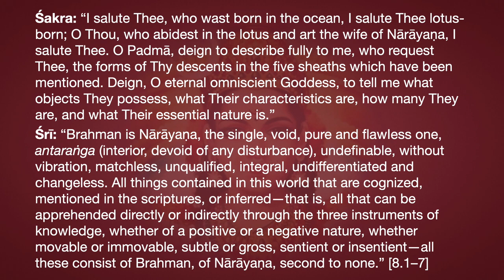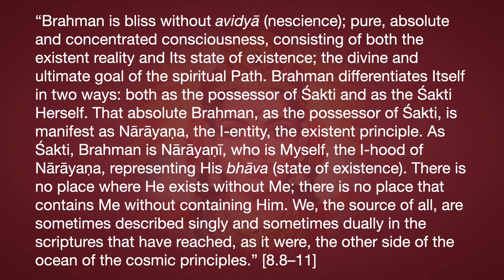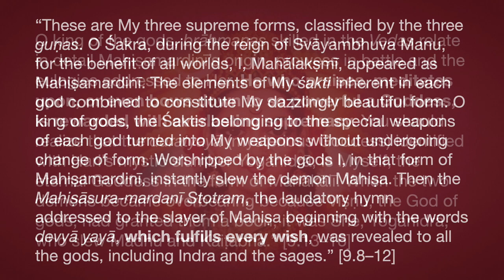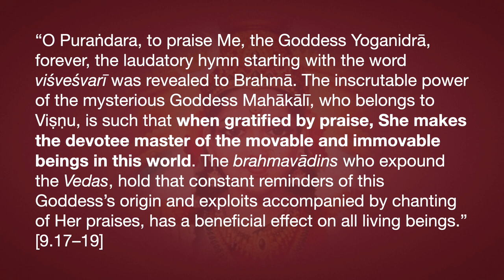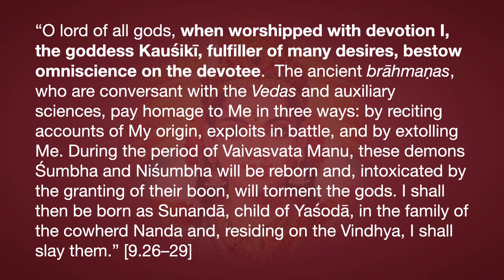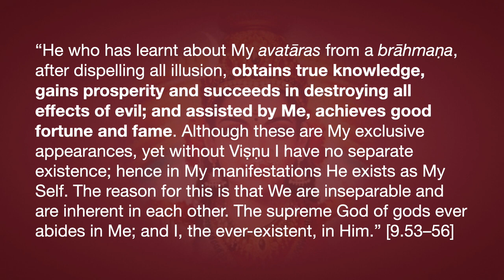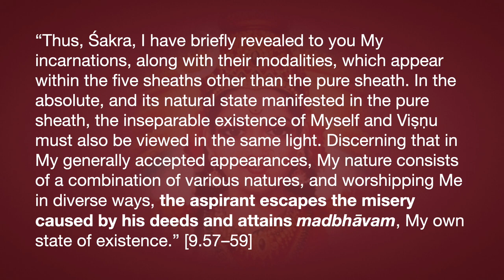Lakṣmī Tantra—Chapter 8 & 9 Insights: Extraordinary Blessings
These two chapters are mostly about the incarnations of the Goddess, both with avatāras of Nārāyaṇa and by Herself. But She also describes some of the extraordinary benefits and blessings that result from Her worship and glorification.